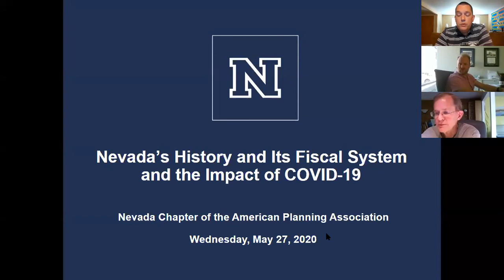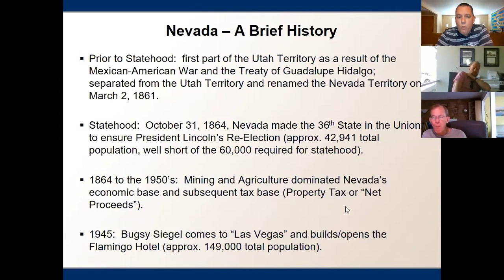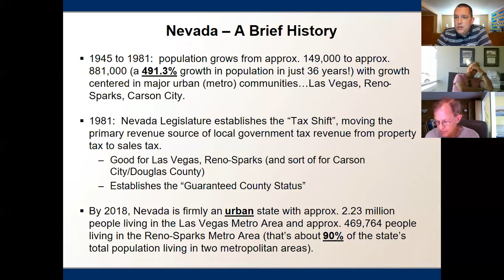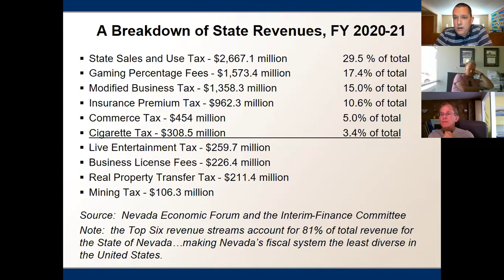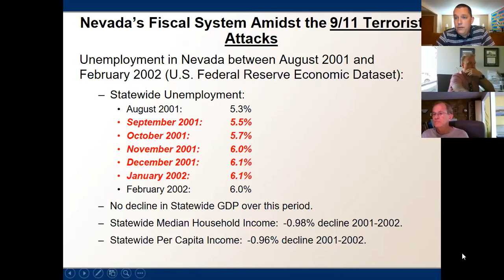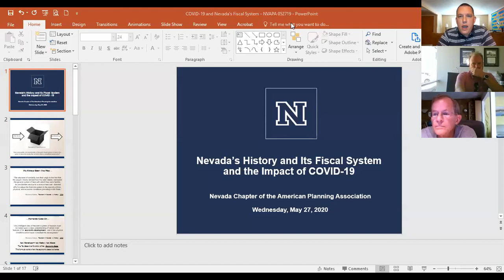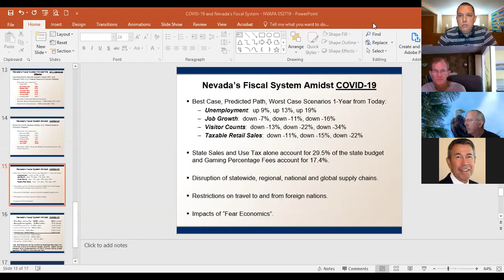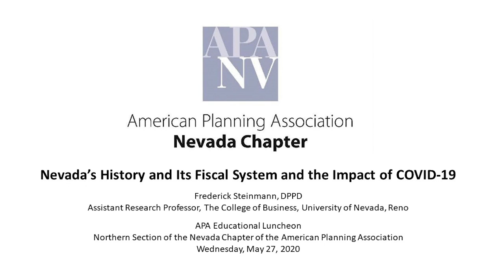Current and Future Impacts of COVID-19 on Nevada’s Fiscal System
In response to the COVID-19 global pandemic, and after determining that the current pandemic constituted an immediate and direct threat to the health and safety of the people of the state of Nevada, Governor Steve Sisolak order a statewide stay-at-home order and the immediate closure of all non-essential businesses operating within the state on March 12, 2020. Since the Governor’s stay-at-home and closure of all non-essential retail businesses order, both the state government and individual local government entities (municipalities, counties, and school districts) have seen dramatic declines in revenues collected via gaming activities and through taxable retail sales. The long-term fiscal impacts of the current COVID-19 global pandemic is a function of both the current unanticipated crisis as well as the peculiar nature and structure of Nevada’s fiscal system including its susceptibility to shocks within the external economy.  Dr. Frederick Steinmann, Assistant Research Professor with the College of Business at the University of Nevada, Reno, presents.